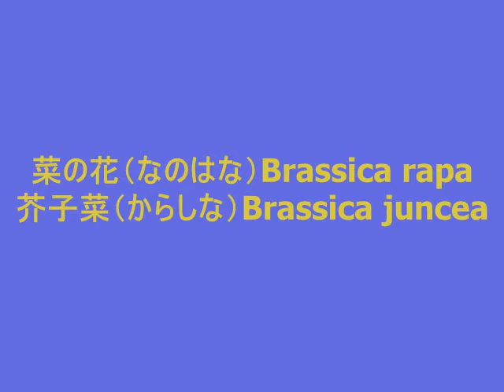黄金の十字架？！Golden cross? ! 菜の花 Brassica rapa＆芥子菜Brassica juncea 季節の花 日本花図鑑 Japanese flower guide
蛇の目？！Snake eyes? !　蛇の目エリカ  Erica melanthera 　季節の花　日本花図鑑　Japanese flower guide 菜の花（なのはな）Brassica rapa＆芥子菜（からしな）Brassica juncea
二年草　　あぶらな科あぶらな属  　原産地 ヨーロッパからアジア
開花期　２～５月　　花径　１０ｍｍ位　  　草丈　１８０ｃｍ位
”野菜（菜っ葉）の花”という意味から「菜の花」と、呼ばれていたようです。原種は、西アジアから北ヨーロッパの大麦畑に生えていた雑草で、農耕文化と共に移動したと考えられているそうです。中国に渡り栽培作物となり多様な野菜が生まれるなかで、東アジアで古くから栽培されてきたそうです。日本では弥生時代以降から野菜として、また油を採るため栽培されてきたようです。そして江戸時代には灯火、食用油  潤滑油などにも幅広くに使われていたようです。現在では植物油の原料として栽培されているのは、ほとんどが別種の西洋油菜（せいようあぶらな）で、在来種の菜の花はみなさんご存知のように野菜として生産され、開花前に収穫され食べられています。また、今は野生化し群生したお花が春の河川を彩っているところが多くありますが、菜の花と芥子菜が咲いているようです。その景観は見事です。また、アブラナ属の花はどれも黄色で似通っていることから、「菜の花」はアブラナ属の総称となっているようです。またお花は４枚の花びらを十字架のようにつけるので十字花植物と言われ、他にナタネ、カブ、ハクサイ、コマツナ、キャベツ、ブロッコリー、カリフラワー、冬菜などがあり、お花ががとてもよく似ています。菜の花は葉が茎を抱くようにでていますがカラシナは茎を抱いていません。
[栽培]場所を選ばずによく育ちまが、日当たりを好むので、日当たりの良い場所が適地でしょう。乾燥には弱いです
が、冬の寒さには強いです。直根性で移植に弱いです。８～９月末にタネまきし、収穫は１０～３月中旬くらいまでだそうです。
[別名]花菜（はなな）、菜種（なたね）、油菜（あぶらな）
[用途]野菜…花や葉を煮物や漬物に、種は菜種油に利用
[花言葉]快活さ、豊かさ、財産